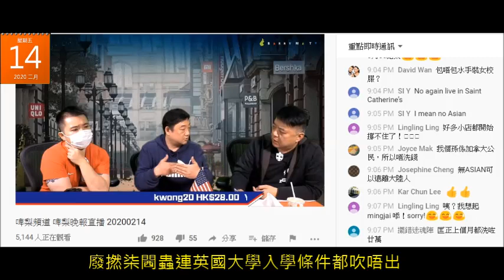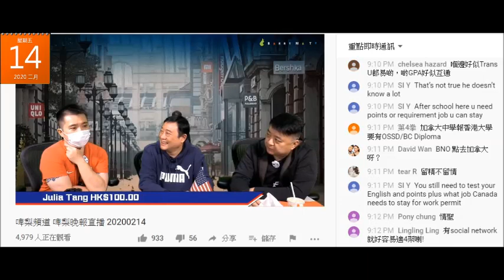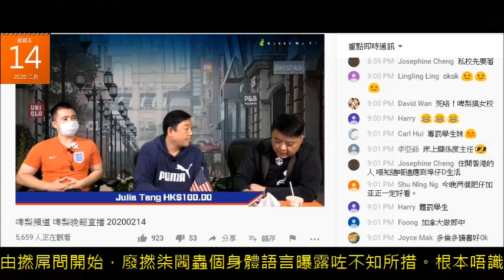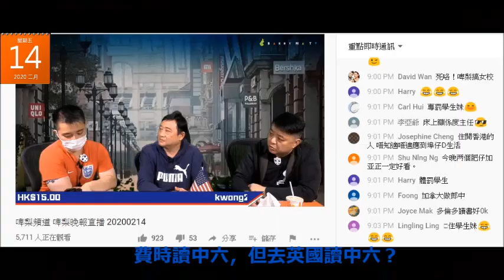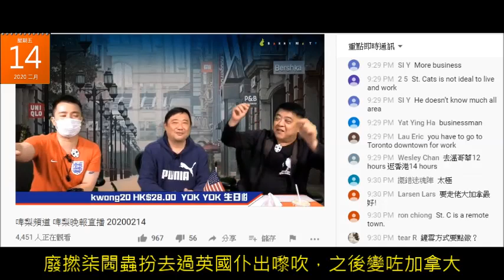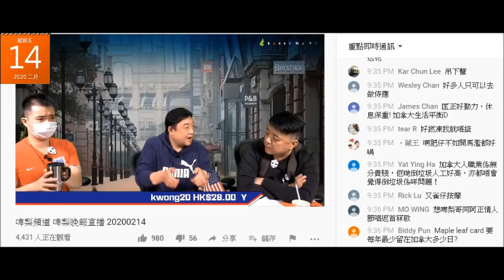20200214 啤梨晚報廢撚柒閪蟲林匡正鳩吹係英國讀過兩間大學仲住咗10年取得英藉。撚屌馬健賢請咗個嘉賓講加拿大升學，令廢撚柒閪蟲鳩吹爆煲，醜態百出